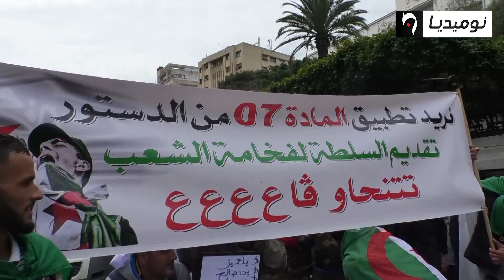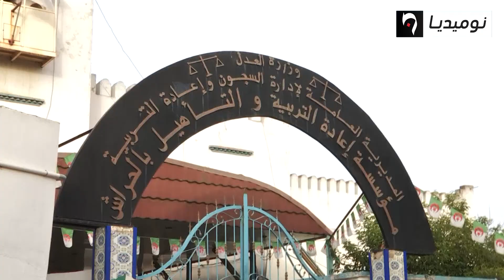2019.. حراك غير مسبوق وانتقال ديمقراطي سلس أعطى درسا حضاريا للعالم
2019..  حراك غير مسبوق وانتقال ديمقراطي سلس أعطى درسا حضاريا للعالم